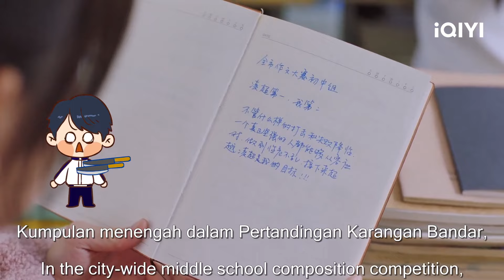🫣Xiaotu memanggil Lingchao di tengah malam | Exclusive Fairytale 独家童话 EP4-6 | iQIYI Malaysia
【Cast】Wen Jun Hui,Zhang Miao Yi
【Description】 ""Exclusive Fairy Tale"" diadaptasi daripada novel IP popular ""Rabbit Overwhelms the Grass by the Nest"". Drama ini diarahkan oleh Gong Yushi ""Appreciating the First Sunshine and Later Rain on the Lake"", yang dibintangi oleh Wen Junhui ""GOING SEVENTEEN 2020"" dan Zhang Miaoyi ""Let's Meet Now"" . Drama ini mengisahkan Ling Chao (lakonan Wen Junhui), seorang pelajar cemerlang yang sensitif dan berdikari, dan Xiao Tu (lakonan Zhang Miaoyi), seorang pelajar comel dan kurang pencapaian yang sangat gementar. Mereka telah mengenali antara satu sama lain sejak lahir, membesar bersama dan beransur-ansur jatuh cinta antara satu sama lain, dan akhirnya jatuh cinta secara manis dengan bantuan ibu bapa dan rakan-rakan mereka.Sama ada tadika, sekolah rendah, sekolah rendah atau sekolah menengah, Ling Chao dan Xiao Tu adalah seperti sepasang komoditi yang diikat dan dijual, dan ia tidak boleh dibuang atau dilepaskan. Sehinggalah Xiao Tu tersalah anggap bahawa dia jatuh cinta dengan Yin Zihan (Xiong Aobo) dan hampir berpisah dengan Ling Chao untuk terbang solo, Ling Chao menyedari bahawa Xiao Tu memegang kedudukan yang sangat diperlukan dalam hatinya. Drama ini akan disiarkan secara dalam talian di Stesen Antarabangsa iQIYI (iQ.com).

 【周边】